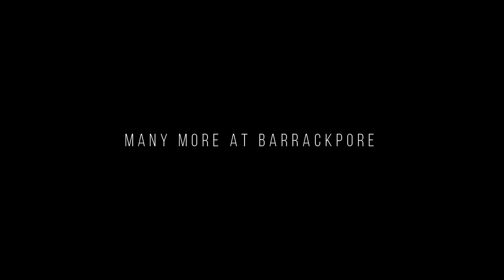The Oldest Cantonment / 1 Day Tour / 1 Day Trip/ Barrackpore / Trailer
This is a small trailer of our upcoming vlog about the oldest cantonment of India, this video is made for only for entertaining and giving the information how is the place looked, if you like the video please LIKE   SHARE  &   SUBSCRIBE our channel & kindly wait for our video on The Oldest Cantonment, Barrackpore.